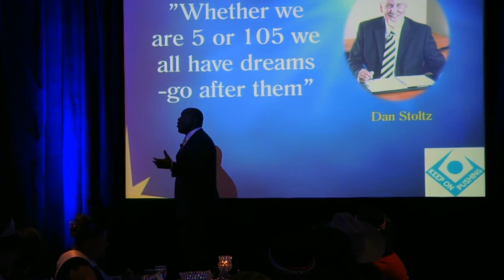The Power Of Hope | Keep On Pushing - Motivational video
Devon Harris | Hope is the Lifeblood of Possibility (Devonharris Motivational Speaker)
About the Host:
Devon Harris is one of the top motivational Speakers in New York. He is an original member of the Jamaica bobsled team which competed in the 1988 Winter Olympic Games. He was also the captain of and competed in the 1992 and 1998 Winter Olympic Games. As a corporate keynote speaker, Devon delivers highly customized presentations that are inspirational, motivational, and educational.
Tapping the same energy, determination, motivation, and skills that enabled him to bobsled with the best in the world, Devon, as an international motivational keynote speaker is now sparking audiences of all ages to dream big and take their “game” to the next level.

Companies that hire inspirational keynote speakers for their corporate events love Devon Harris. He is one of those motivational speakers who is a meeting planner’s best friend. He is a motivational speaker who does his homework and so his relevant, customized content along with his irrepressible energy and humour, make him one of the most in-demand motivational speakers in the world. You could argue that his unique life experiences have prepared him to be a motivational speaker and allow him to deliver a powerful, poignant message that is authentic, entertaining, and yet highly inspirational. As a motivational speaker, Devon speaks to your heart, mind, and soul and has a message that will be remembered. His “Keep On Pushing” message is uplifting and empowering and fills the audience with an optimistic can-do attitude that is lasting.

devon harris net worth, devon harris speaking fee,
 devon harris olympics, devon harris wikipedia, devon harris books,
 devon harris speaker, devon harris, devon harris quotes,
devon harris biography, devon harris the ant and the elephant,
 devon harris reputation,
Devon harris ted talk, Devon harris rowing, Devon harris capsized,
 Devon harris rower, Devon harris book launch, Devon harris greta,
Devon harris greta thunberg,
Devon harris rowing, Devon harris gold medal,
 Devon harris kreekspeak business solutions,
 Devon harris youtube master the first hour,
 Devon harris motivational speech, Devon harris the secret to success pdf,
 Devon harris wife,
 Devon harris youtube, Devon harris videos, Devon harris motivation,
  Devon harris best motivational speech ever,
 Devon harris how bad do you want it, Devon harris best,
Devon harris beast mode, Devon harris study motivation,
Devon harris you owe you, Devon harris motivational speaker,
 Devon harris funeral service, Devon harris videos,